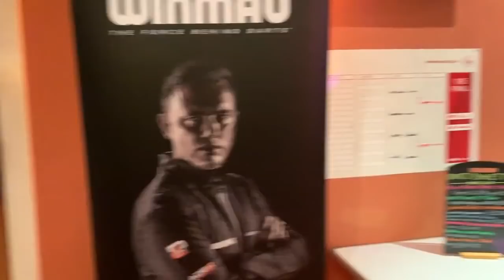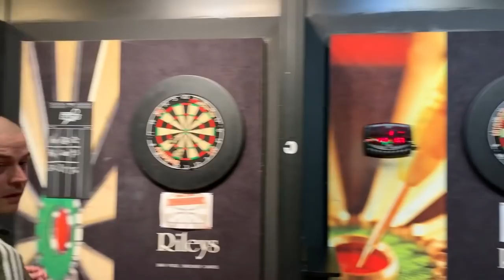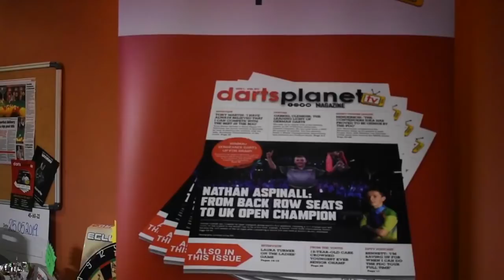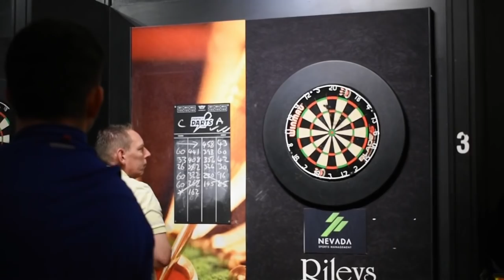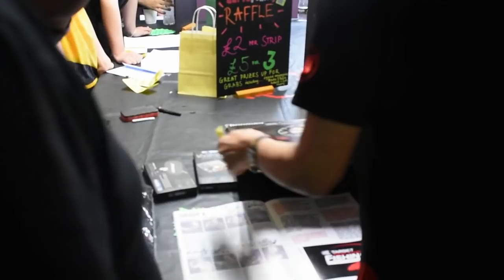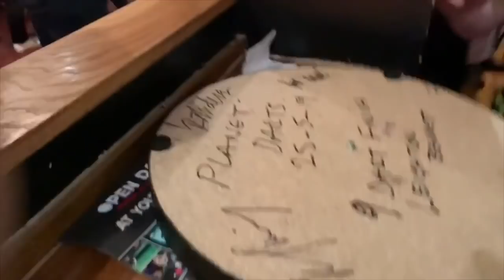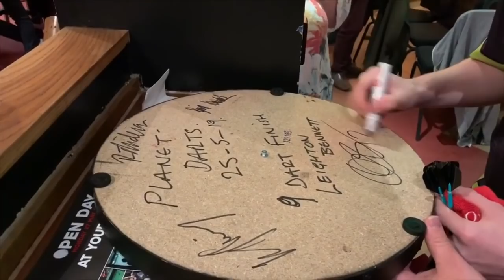DARTS PLANET TV & WINMAU MASTERS - 25TH MAY 2019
The inaugural Darts Planet TV & Winmau Masters on the 25th May 2019 in Rileys Norwich was a HUGE Success.

Over 120 darts players from all over the UK travelled to take part in the £2000 total prize money tournament.

Leighton Bennett hit his first competitive 9 dart finish and went on to beat Nathan Derry in the final 5 - 0

We have now announced two more tournaments, one on Wolverhampton on the 19th October 2019 and one in London Victoria on the 15th December 2019.

We hope you enjoy the highlights of our tournament.